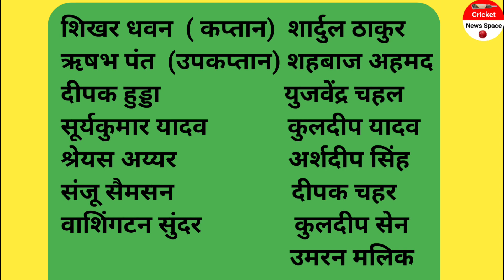india vs nz t20 and odi squad 2022 • india tour of new zealand 2022 squad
india vs nz t20 and odi squad 2022
ind vs nz t20 super over
ind vs nz t20 super over reaction
india vs new zealand t20 super over
reaction
india vs new zealand t20 19 october
2022

bhuvneshwar kumar
england vs pakistan
pak vs eng final
final match
pak vs eng t20
eng vs pak t20
eng vs pak final
pak vs england
pakistan vs england t20
pakistan versus england
india vs england highlights
pakistan england
pakistan england match
england vs pakistan t20
england pakistan match
england pakistan
england versus pakistan
pak vs eng live score
pak vs eng dream11 prediction
Ind vs NZ odi
Hardik Pandya
Indian crickete
Kuldeep Yadav
Indian cricketer
ind vs nz 2022
ipl
ipl 2023
ind vs nz
Umran Malik
Shubman Gill
Vijay Hazare
Shahbaz Ahmed
Washington Sundar
Bay Oval - Cricket ground in Mount Maunganui, New Zealand
wellington regional stadium
upcoming cricket matches
bay oval
shahbaz Ahmed
AFC Asian Cup
Prithvi Shaw
Syed Mushtaq Ali
Deepak Chahar
Rajat Patidar
Umran Malik - Indian cricketer
Sky Stadium - Sports venue in Wellington, New Zealand
Wellington - Capital of New Zealand
2013 ICC Champions Trophy
2023 Cricket World Cup tournament
Shikhar Dhawan
2023 AFC Asian Cup
Sanju Samson
Ishan Kishan
One Day International